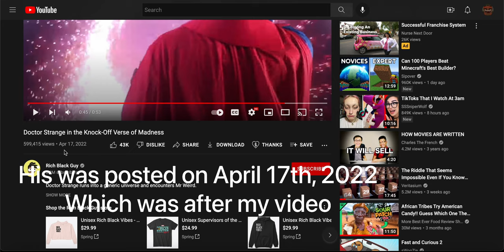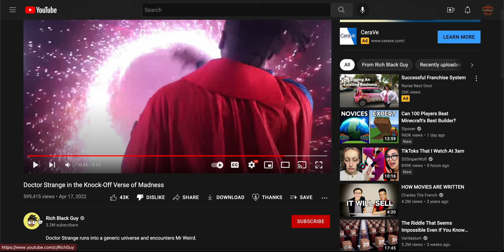Ladies and Gentlemen, We Got 'Em! | TheJeffDude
This dude, @richguy , most likely used my content for his channel. I understand that the humor of the character is different, but the name is still the same. No hate to @richguy , but I'm just telling him to not take content from us smaller creators. @richguy , just don't continue to make Mr. Weird in your videos.